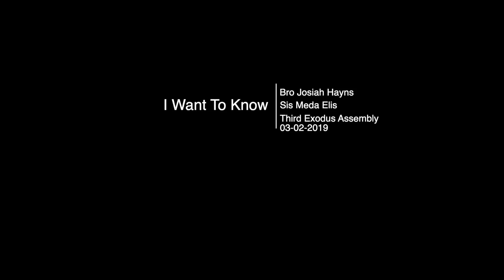I Want To Know - Sis. Meda Elis & Bro.Josiah Hayns, Third Exodus Assembly